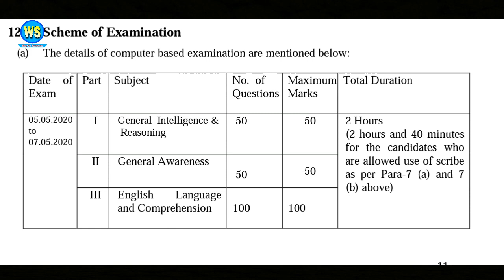SSC Stenographer Grade C & D Recruitment 2019 | Exam Pattern | Apply Online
SSC Stenographer Vacancy 2019 complete Details step by step full official Notification out.

Best Books for All Compitative Exams

Reasong book in Hindi version